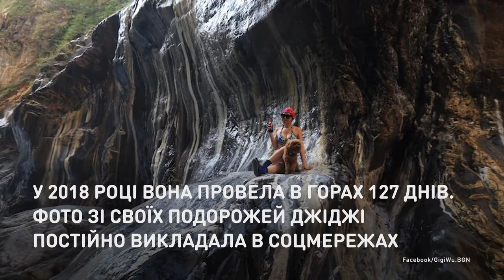Вертикальный предел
Блогерша в бикини замерзла в горах.
В горах Тайваня погибла блогерша-альпинистка Джиджи Ву, которая упала с обрыва и умерла от переохлаждения. Джиджи была известна тем, что фотографировалась на горных вершинах в купальнике.

Блогерша в бікіні замерзла в горах.
У горах Тайваню загинула блогерша-альпіністка Джіджі Ву, яка впала з обриву й померла від переохолодження. Джіджі була відома тим, що фотографувалася на гірських верхівках у купальнику.